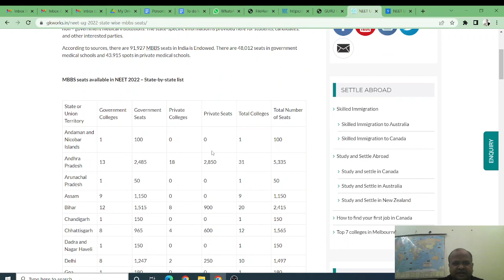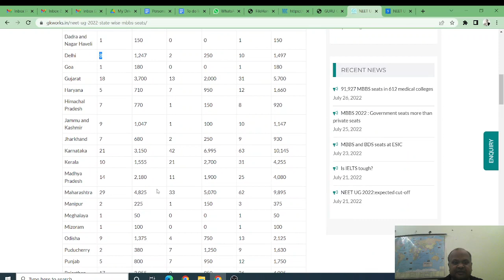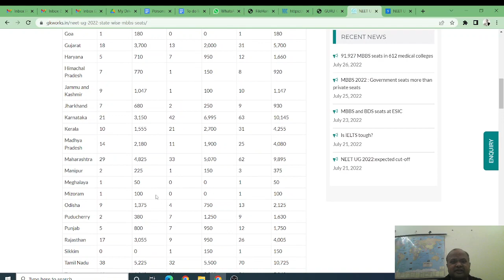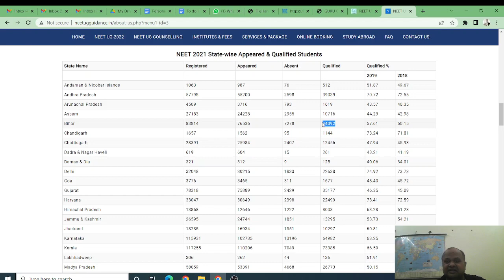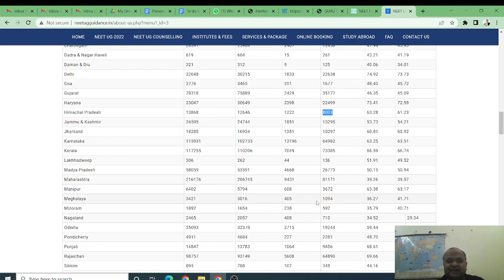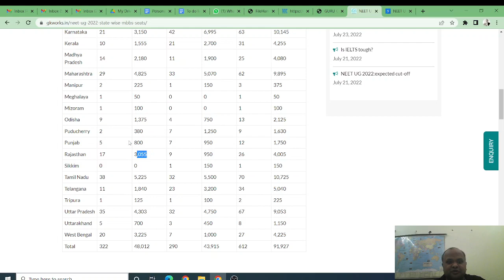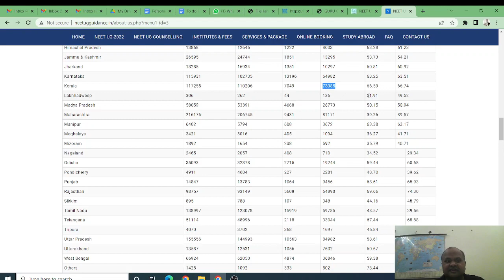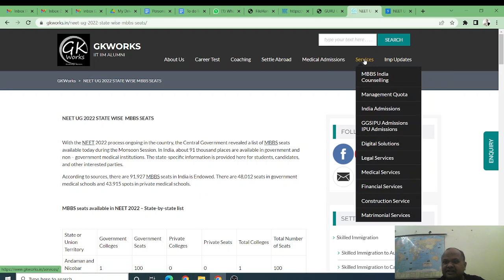91927 MBBS Seats in 612 Colleges! See state wise distribution! Advantage of domicile!Listen analysis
91927 MBBS Seats in 612 Colleges! See state wise distribution! Advantage of domicile!Listen analysis

For more details, read below articles